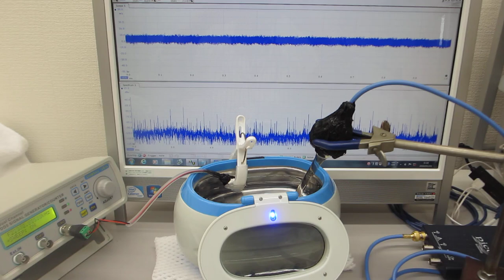超音波洗浄器（４２ｋＨｚ ２６Ｗ）の表面残留応力緩和・均一化処理（超音波システム研究所）